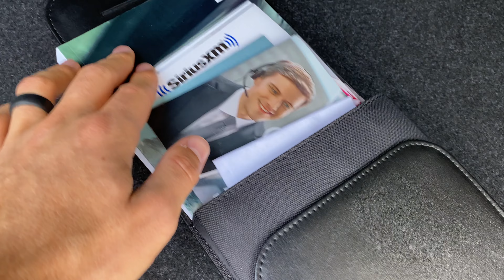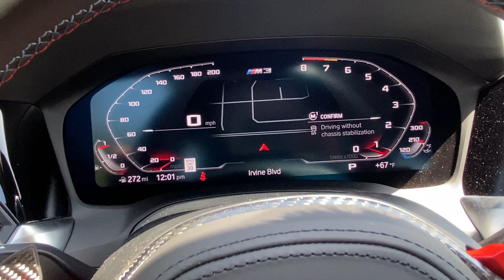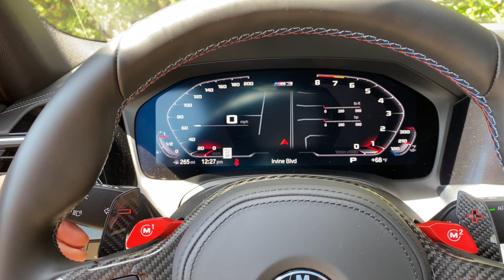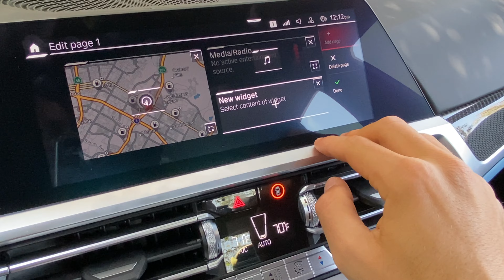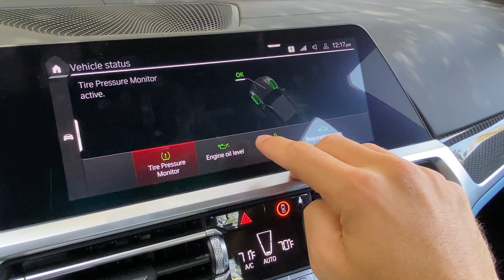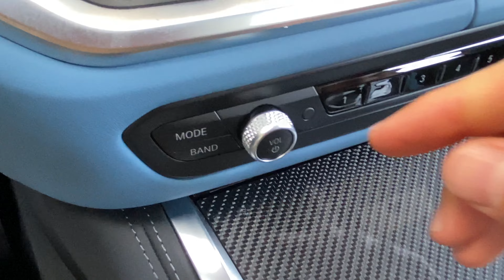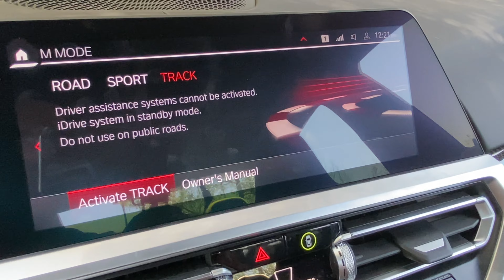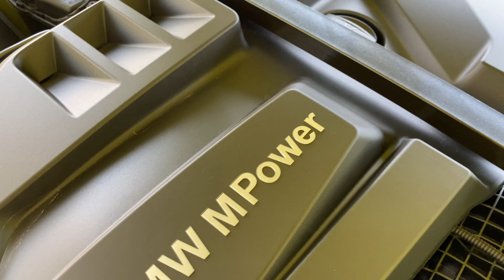2021 BMW M3 Competition Walkaround + Exhaust (No Talking)(ASMR)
Price (as tested) 💲: 97,645
Powertrain ⚙️: 3.0-liter twin-turbocharged inline-6
Output 💪: 503 hp/479 lb-ft of torque
Transmission 🕹: 8-speed automatic
0-60 MPH 🚦: 3.8 seconds
Top Speed 💥: 180 mph
MPGe (as tested) ⛽️: 16 city/23 hwy/19 combined
Curb weight ⚖️: 3,890  lbs

Here is an in-depth walkaround and exhaust clip of the 2021 BMW M3 Competition in Sao Paolo Yellow paint with Yas Marina Blue/Black Full Merino Leather.

Options Equipped:
- Full Merino Leather ($2,550)
- M Drive Professional ($900)
- Shadowline Lights ($300)
- M Carbon Ceramic brakes ($8,150)
- M Carbon bucket seats ($3,800)
- Carbon Fiber trim ($950)
- M Carbon Exterior package ($4,700)
- M Driver’s Package ($2,500)

Skip Ahead:
Driving Sound: 00:00
Exterior Walkaround: 00:24
Trunk: 03:56
Back Seat: 05:28
Front Seat: 08:28
Infotainment: 14:31
Engine: 22:06